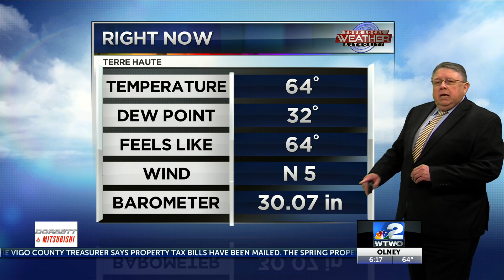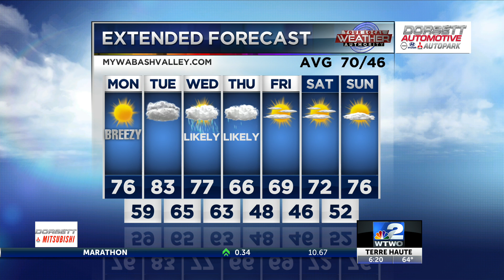WTWO News Weekend Edition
6pm Sunday Weather